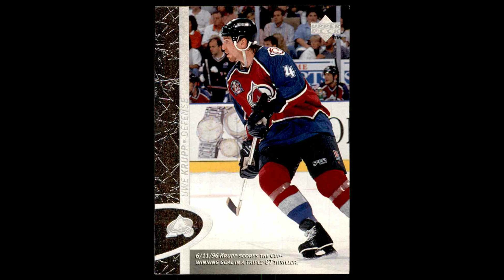Sports Cutastrophe On THis Day June10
Uwe Krupp scores an OT winner for the Avs but his story is something u didnt think happened